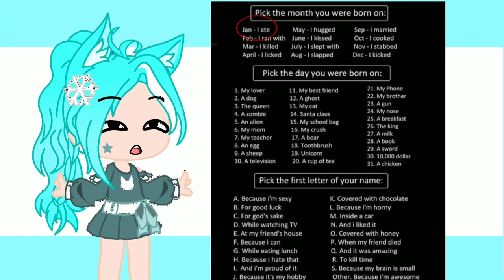This challenge is interesting....so I did it!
I ate my school bag because I hate that